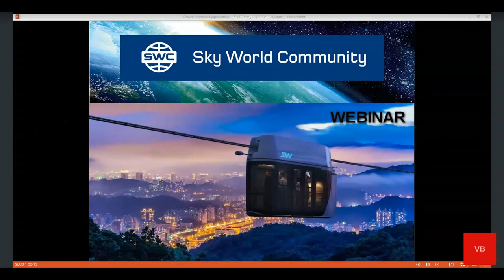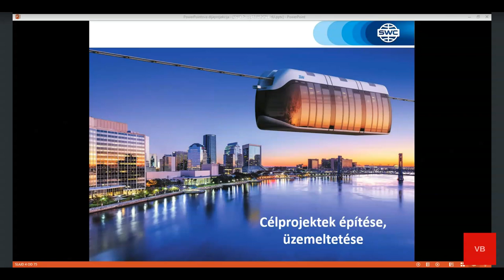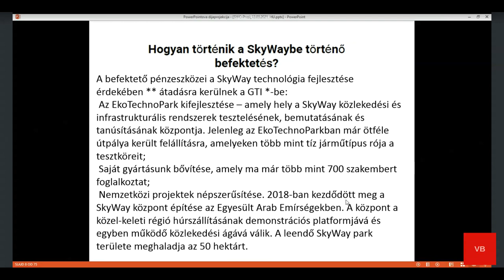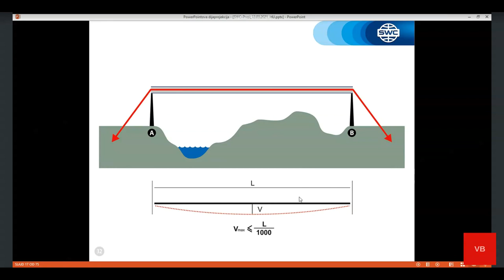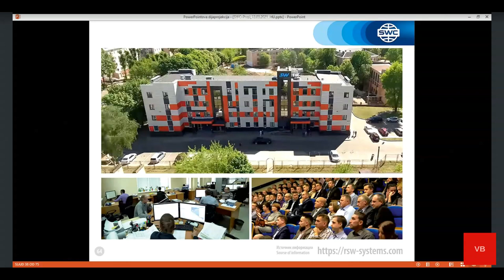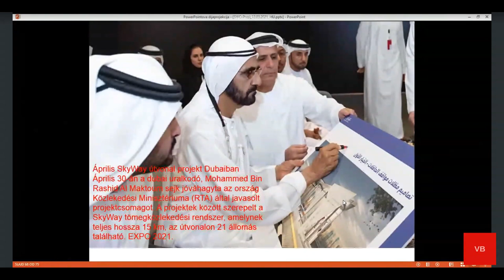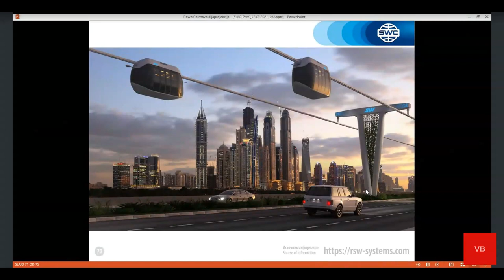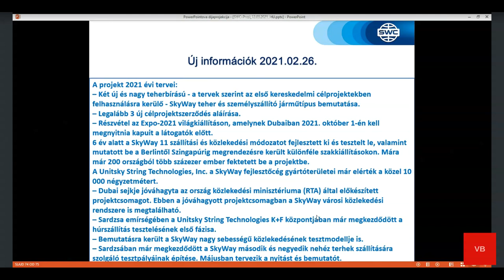Hungary. Webinar 19.03.2021. Presentation of the technology.